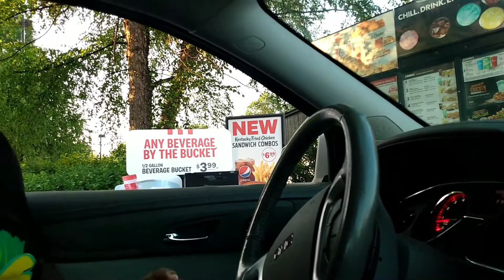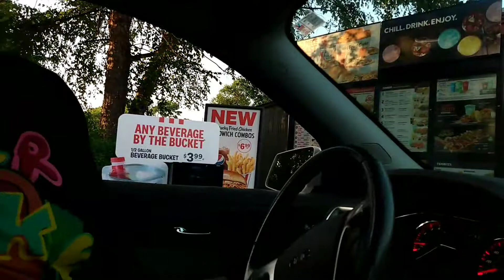I spent over $500 Today